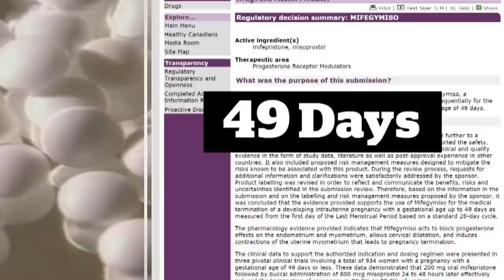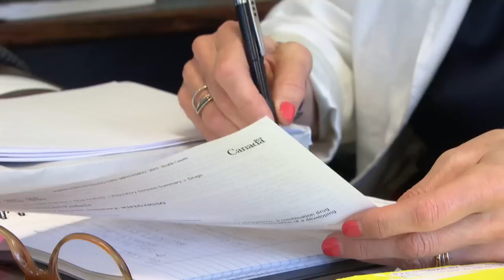Abortion pill approved by Health Canada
The drug known as RU-486 is used to terminate pregnancies up to a gestational age of 49 days.